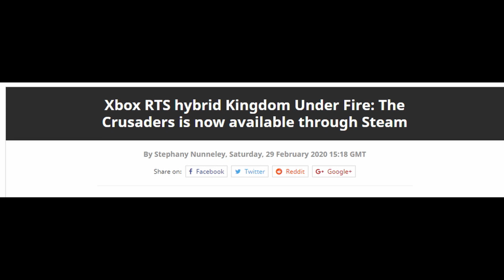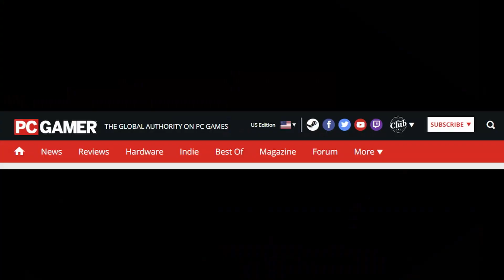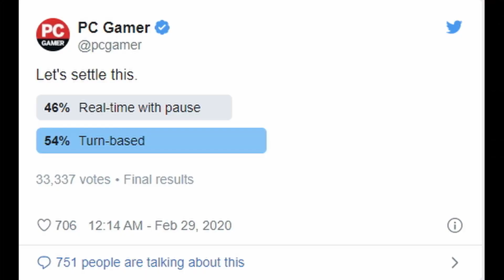발더스 게이트 3 턴제 채택은 거지같다 vs 옳게 된 일 외 | 게임 헤드라인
* 2차 인용 시 제 채널이나 영상도 출처 표기 부탁합니다.
* 제 부족으로 오역, 착오, 잘못된 정보가 꽤 있습니다. 그점 사과드립니다.
"엑스박스로 나왔던 킹덤 언더 파이어: 더 크루세이더가 스팀으로 출시했다."
"발더스 게이트 3가 턴제로 바뀐 건 거지같다."
"발더스 게이트 3가 턴제를 채택한 건 옳게 된 일이다."